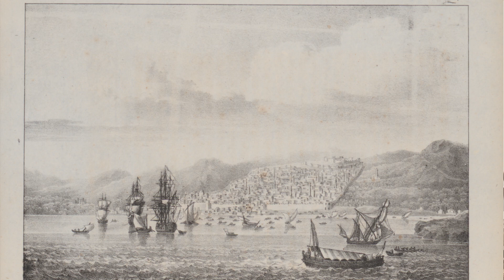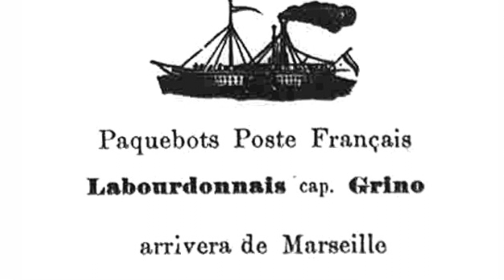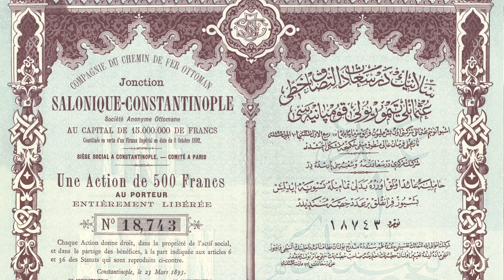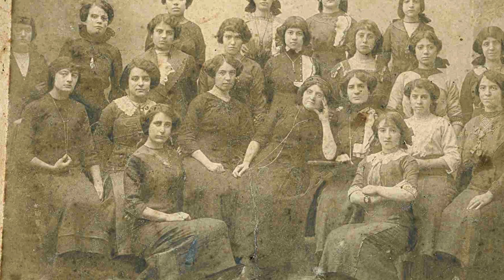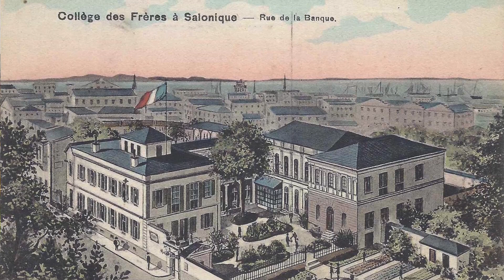Souvenirs de Salonique - Παρουσίαση της έκθεσης από τα μέλη της επιστημονικής επιτροπής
Souvenirs de Salonique : Ιστορίες που συνδέουν το χθες με το σήμερα παρουσιάζοντας το αποτύπωμα που άφησε η Γαλλία στην ιδιαίτερη ταυτότητα της Θεσσαλονίκης. Η οικονομική, πολιτιστική, ιστορική και εκπαιδευτική πτυχή της πόλης μέσα από επιλεγμένες ιστορίες που υπογραμμίζουν τον διαχρονικό δεσμό ανάμεσα στη Γαλλία και την Ελλάδα. Ο Mathiew Jestin, η Βίλμα Χαστάογλου, η Ρένα Μόλχο, ο Ανδρέας Μπουρούτης, ο Βλάσης Βλασίδης, ο Νίκος Καλογήρου και η Ευαγγελία Μεσοχωρίτη, μέλη της επιστημονικής επιτροπής έχουν αναλάβει να μεταφέρουν το κοινό σε αυτό το ταξίδι του χρόνου.

To βίντεο αυτό προβλήθηκε στα εγκαίνια της Έκθεσης.